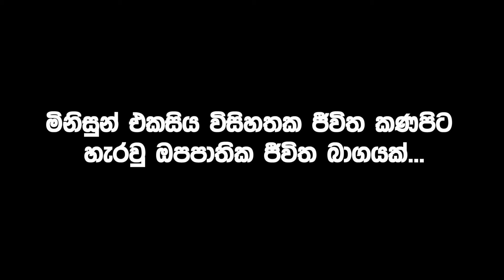046 --- Nidana Vila ( Sleeping lake) - Keshan hareshu - Book trailer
in this video including Nidana vila - sleeping lake